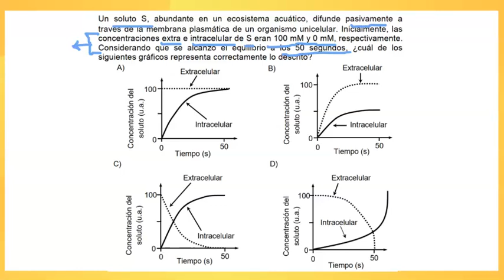PAES Invierno 2023 - Biología - Pregunta 59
Unidad temática: Organización, estructura y actividad celular
Módulo: Electivo